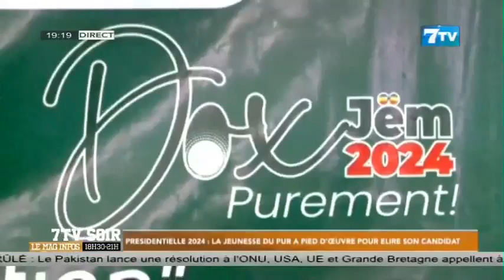Présidentielle 2024: La jeunesse du PUR à pied d’oeuvre pour élire son candidat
Extrait 7tv soir du lundi 11 Sept.2023

7TV est une chaîne généraliste qui exploite l'infotainement avec un accent particulier sur l'information.